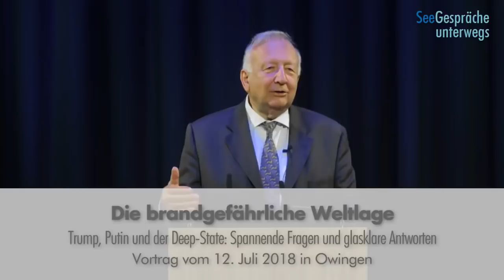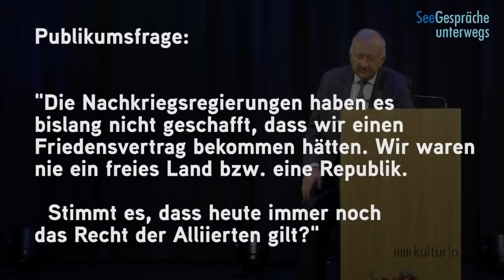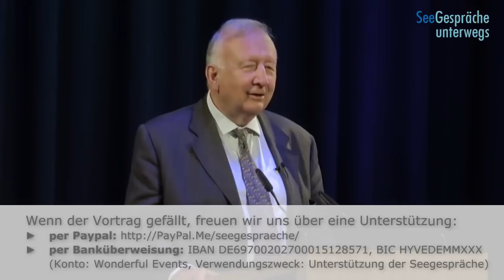Willy Wimmer - „Deutschland im Umbruch“ Vom Diskurs zum Konkurs – eine Republik wird abgewickelt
Wolfgang Uwe Bollinger veröffentlichte am 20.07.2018 dieses Videomaterial. In Owingen bei Überlingen am Bodensee, Donnerstag 12. Juli 19.30 Uhr, Kultur O - Owingen, Mühlenstraße 10.
Willy Wimmer, so klar wie wohl noch nie. Eindeutige Stellungnahmen zu den Zuschauerfragen die man sich bis zum Ende anhören sollte.
Willy Wimmer, ehem. parlamentarischer Staatssekretär des Bundesministeriums für Verteidigung, erklärt die aktuelle Weltlage, kommentiert und analysiert das Gipfeltreffen zwischen Trump und Putin in Helsinki und die besondere Situation in der Welt.
In diesem Vortrag geht Herr Wimmer wieder etwas weiter und lässt uns teilhaben an Hintergrundinformationen die er als ehem. Spitzenpolitiker hat und durch seine besonderen Kontakte immer noch erhält.
INHALTSANGABE UND SPRUNGMARKEN:
0:02:13 - Was kann man tun, um mit einer schwierigen Situation fertig zu werden?
0:02:30 - Der Auslöser sich zu engagieren - Warum Willy Wimmer nicht im Ruhestand ist!
0:04:50 - Intensive Anstrengungen von Menschen aller Parteien um einen Krieg in Mitteleuropa seit 2014/2015 zu vermeiden.
0:06:00 - Geheimnisvolles Treffen - zum vielleicht interessanten Termin am Bodensee in 2018.
0:07:18 - Die Macht des Internets, die Bedeutung der Medien und der Lückenpresse.
0:09:38 - Mehr Demokratie und Frieden in der Welt - wer hält sich aus der Regierung daran?
0:11:27 - Zum Gipfeltreffen Putin und Trump in Helsinki, dem Nato-Gipfel, dem Brexit und der Bedeutung für Deutschland
0:14:00 - Das Phänomen Trump und die These, dass Donald Trump das Wasser bis zum Hals steht.
0:15:45 - Wie kann es in den Vereinigten Staaten weitergehen ohne in den Kollaps oder Bürgerkrieg zu gehen?
0:19:57 - Wo ist eine deutsche Bundeskanzlerin bei Obama oder bei anderen Präsidenten hingegangen und hatte diese attackiert wie es notwendig gewsen wäre um einen Krieg zu verhindern ...
0:21:22 - Europas und Amerikas Kritik an dem Gipfeltreffen von Präsident Trump und Putin. Unverständnis für den Weg der
0:22:10 - Verständigung der beiden Atommächte.
0:23:18 - Wenn es zum Krieg  kommt, sind wir hier das Kriegsgebiet (O-Ton Siegmar Gabriel)
0:24:30 - Im Jahr 2000 - Willy Wimmers Teilnahme an der Konferenz in Bratislava wie die Welt zukünftig auszusehen hat
0:26:33 - Wird es Trump gelingen die Aufrüstung und den Vormarsch gegen Russland in geordnete Bahnen zu bringen? Wie wird das Schicksal von Trump aussehen?
0:27:50 - Nie mehr Krieg in Europa - das Versprechen der westlichen Mächte in 1999 und was daraus geworden ist
0:28:50 - Beginn der Ära Putin und die Auswirkungen für Russland und die Welt
0:30:50 - Das ehemalige amerikanische Denken "Die Sowejts sind auf der Ebene der Abwehr" - warum hat es sich angeblich geändert
0:33:00 - Die mangelde Handlungsfähigkeit durch einen nichtfunktionierenden Staat Deutschland. Die Abwicklung Deutschlands
0:35:00 Berlin und Brüssel sind Lobby- und NGO-Veranstaltungen
0:36:00 - Der Wähler hat keinen direkten Einfluss mehr bei Wahlen
0:38:00 - Das was mal ein deutscher Staat war, mit eingeschränkter Souveränität in Bonn, dass können wir uns im Traum in Berlin nicht mehr erlauben ...
0:41:00 - Die Nato hat ihre Berechtigung als Verteidigungsbündnis nicht mehr verdient
0:43:00 - Wie die Amerikaner uns in Konflikte ziehen können, über die der amerikanische Präsident möglicherweise selbst nicht informiert ist.
0:45:55 - Spannende Fragen der Zuschauer und glasklare Antworten von Willy Wimmer
Weitere Sprungmarken folgen kurzfristig.

O-Ton Willy Wimmer: Ich bin doch nicht lebensmüde
Zum Deep-State
Zum Thema Bewusstsein
u.v.m.

Quelle:
Seegespräche